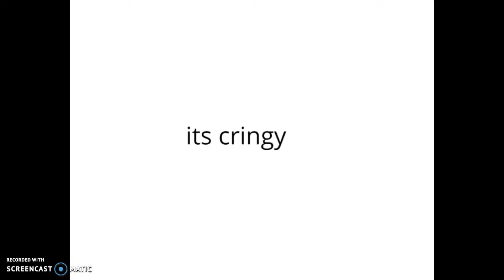Why I HATE The Cartoon Community | The Truth Comes Out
its finally time to tell you guys why i havnt make and cartoon videos in forever and these are my reasons so i hope they answer your question and i hope you enjoy :)